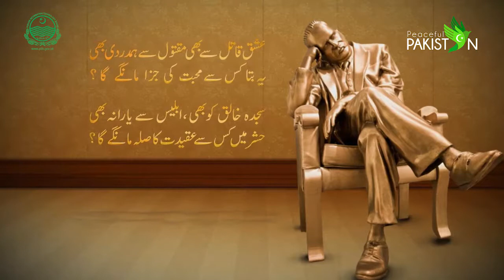Iqbal's Pakistan - Sajjad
Golden Quote of Hazrat Allama Iqbal